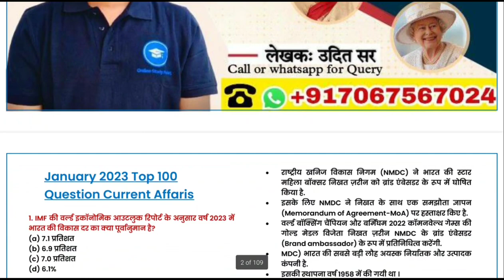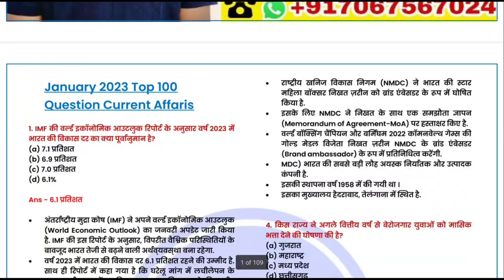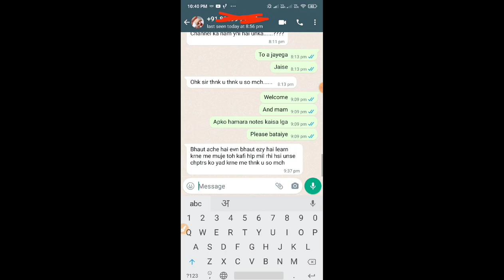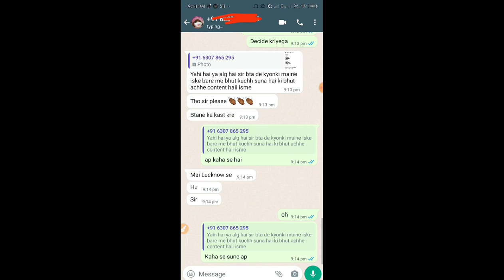Last 8 Month Current Affairs 2023 (जनवरी से अगस्त तक ) PDF | Current affairs 2023 for all exam